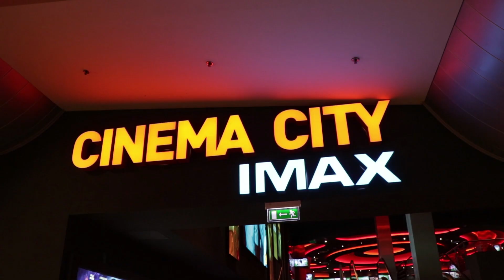Miért akar a többség NAGYOBB lenni? | SztárParádé a Hangya Gálán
A @cinemacitymagyarorszag jóvoltából részt vettünk a Hangya és a Darázs Kvantumánia premier előtti gála vetítésén, és, ha már ott voltunk, beszélgettünk egy-két emberrel.